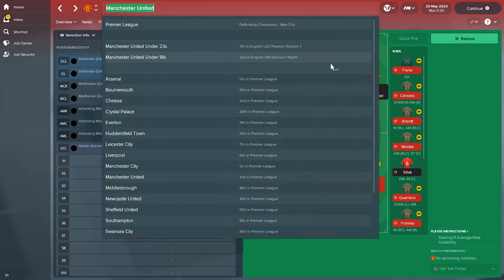⚽ What if Manchester United signed Malcom in January 2018? Part 2 ⚽ | What If League | FM18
I am doing a Football Manager 2018 simulation on my computer, moving Malcom from FC Bordeaux to Manchester United in the middle of the 2017/18 season for 37.3 mil. euro (33 mil. GBP) and then fast forwarding another 3 seasons to see what happened.

💥💥💥 Obviously I meant to say West Ham are having a great season finishing in 7th place! Apologies for the mistake!

🔪🔪🔪 I noticed that my recording has been cut prematurely in some places, for which I apologize. I will make sure it doesn't happen (nearly as often) again!